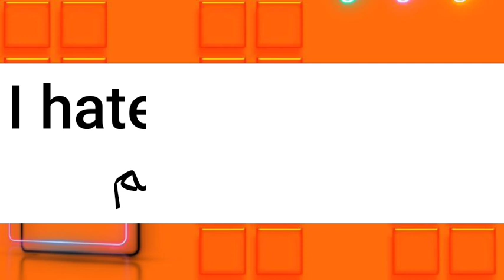ما معنى كلمة mouthpiece